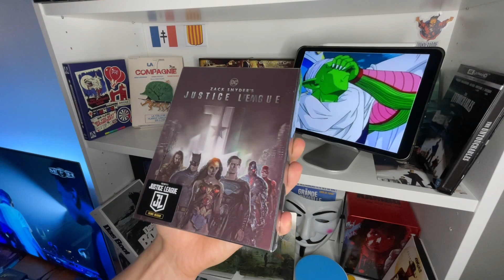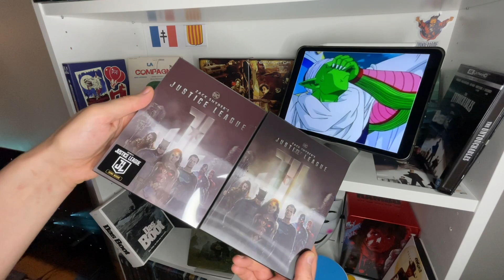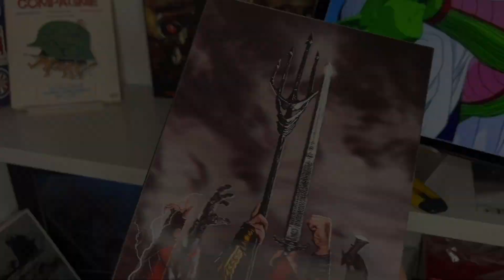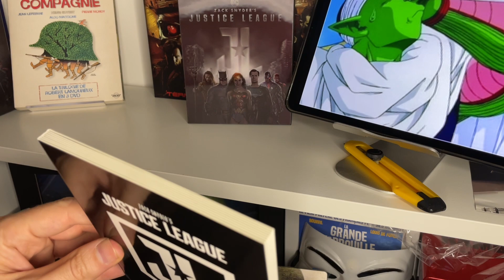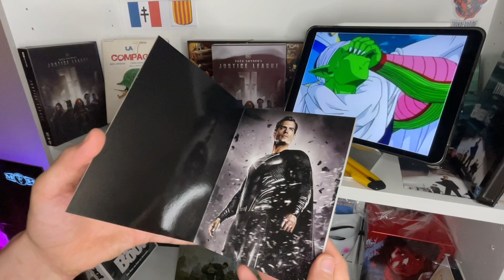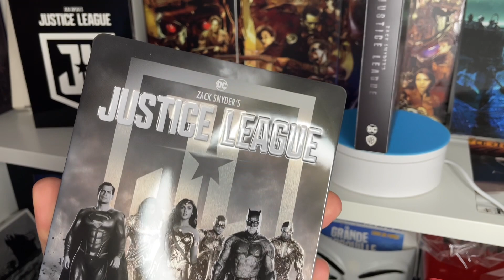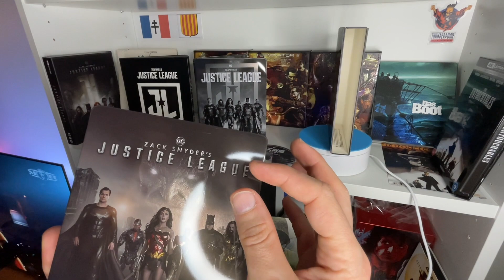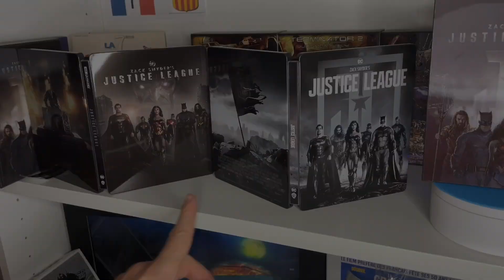PREMIUM DAY Episode LIV: Zack Snyder’s Justice league HDZeta Single lenticular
Merci pour vos différents soutiens :-)

Mon matos:
Téléviseur: Philips Ambilight 3, 140cm OLED 754 series
Lecteur 4K: Sony UPB-X700
Home cinema: Yamaha RX-V4A + NS-P41

My ratings:

01/10 = Garbage waste of time
02/10 = Garbage waste of time with a tiny something
03/10 = Very not good but could’ve been good
04/10 = Not good and sad cause could’ve been a good/great movie
05/10 = Ok movie, was entertaining
06/10 = Good movie was entertaining.
07/10 = Very good movie I recommend it.
08/10 = Excellent movie, must see
09/10 = Very excellent movie. Must see and own.
10/10 = Outstanding, In the legend of cinema

Les onze films du Clan des X (10):

1-Das Boot
2-Terminator 2: Judgment day
3-Le compte de Monte-Cristo (Depardieu)
4-Le diner de cons
5-Contact
6-The Abyss
7-King Kong (2005)
8-Les émotifs anonymes
9-La soupe aux choux
10-La grande vadrouille
11- Whiplash
12- ??
(Pas classés sauf top 1).